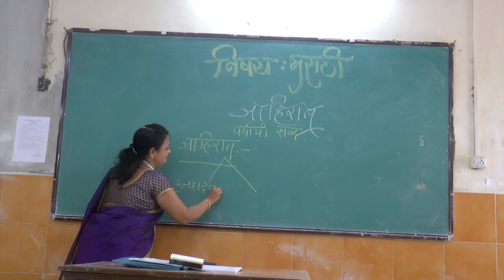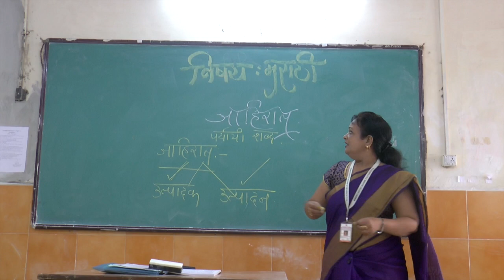mrudula maam tvusb